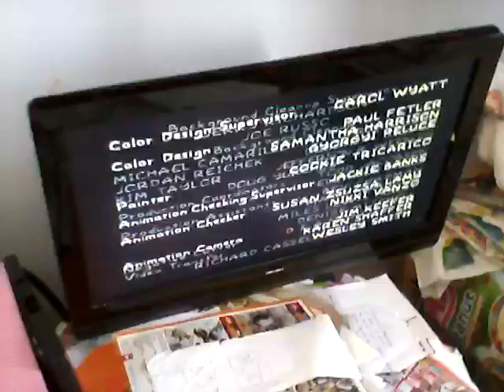Brief Simpsons credits and brief harry Enfield promo!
End of Simpsons credits from Simpson and Delilah on bbc one and brief harry Enfield promo!